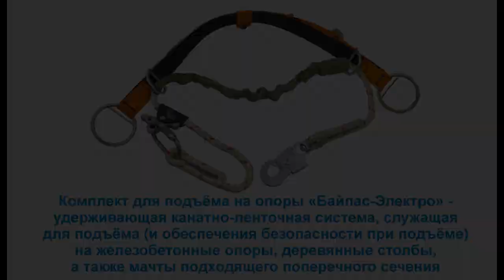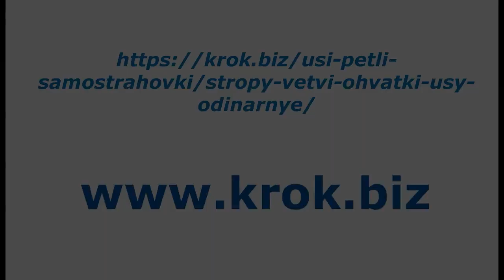«Байпас-Электро» от ТМ KROK - комплект для подъёма на опоры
Комплект для подъёма на опоры «Байпас-Электро» - удерживающая канатно-ленточная система, служащая для подъёма (и обеспечения безопасности при подъёме) на железобетонные опоры, деревянные столбы, а также мачты подходящего поперечного сечения (ЛЭП, линии связи и т. п.), например, телефонистов или электромонтажников.
Канатная охватка с регулятором длины присоединяется штатно к монтажному поясу пользователя через его боковые Д-ринги. Но проходит сквозь пару Д-рингов, расположенных по краям фрикционно устойчивого пояса «Байпаса», тем самым служа удавкой и стягивая его вокруг опоры.
Под нагрузкой байпас зажимает мачту опоры и тем самым препятствует соскальзыванию пользователя вниз.
Защитный износостойкий протектор из многослойной специальной прорезиненной транспортёрной ленты, предохраняет силовую ленту стропа охвата «Байпас-Электро» от истирания и повреждения острыми кромками поверхности опор.
• Для удержания в руках при перемещении байпаса вдоль опоры, служат две больших стальных рукояти в виде обручей с увеличенным проёмом, позволяющим работать не только в рабочих перчатках, но и в тёплых рукавицах.
• Двухкомпонентная пряжка на регулировочном ремне с обратной стороны протектора байпаса, позволяет быстро подогнать размер ленты охвата к размеру столба или опоры, по которой необходимо двигаться.
• Большой диаметр каната охватки делает строп более «ухватистым» для рук пользователя.
• Дополнительный защитный  трубчатый текстильный протектор позволяет продлить срок службы охватки.
• Регулятором длины охватки служит удобный лёгкий алюминиевый зажим «Бриг».
• Присоединительным карабином к привязи пользователя — служит стальной карабин ОВАЛ с автоматически закрывающейся муфтой, что не позволит работнику оказаться с незакрытым замком карабина.
• Монтажный малый карабин к конечной петле стропа не зашивается неразьёмно, а присоединяется посредством соединительного элемента «Шакл Омега-362» от ТМ «КРОК». Такое присоединение позволяет не менять монтажный карабин при замене вышедшего из строя каната стропа.